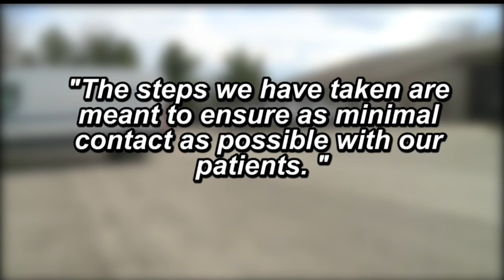Youngstown man with COPD worried after oxygen deliveries stop